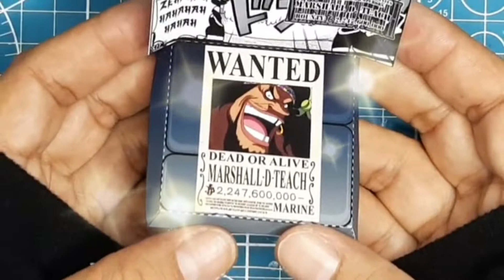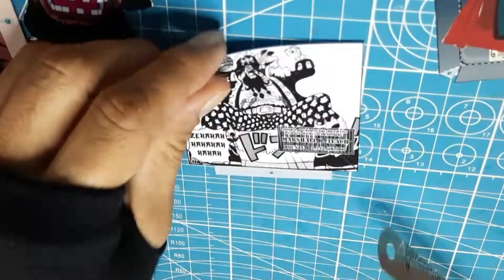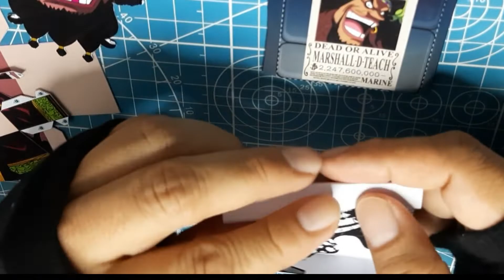diy คือ โมเดลกระดาษแจกฟรี ทีชหมวดดำ วันพีช ไฟล์ฟรี พร้อมวิธีทำ daddyjim papercraft Marshall-D-Teach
ในคลิปใช้กระดาษโฟโต้เนื้อด้าน 180 แกรม
กระดาษนำเข้ากันน้ำได้ระดับ 1
ตัด พับ ปะ ด้วยกาว TOA

เพื่อจะได้ไม่พลาดคลิปใหม่
โมเดลกระดาษแจกฟรีทุกสัปดาห์นะครับ

ไฟล์แจกฟรีสามารถโหลดลิ้งค์ด้านล่างนี้

diy โมเดลกระดาษแจกฟรี ทีชหมวดดำ วันพีช แจกไฟล์ฟรี พร้อมวิธีทำ daddyjim papercraft Marshall-D-Teach